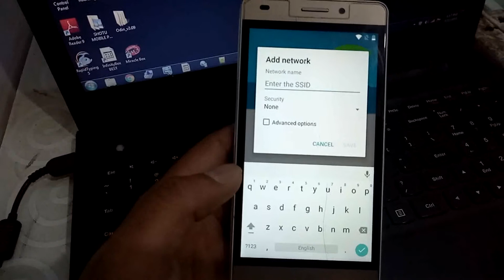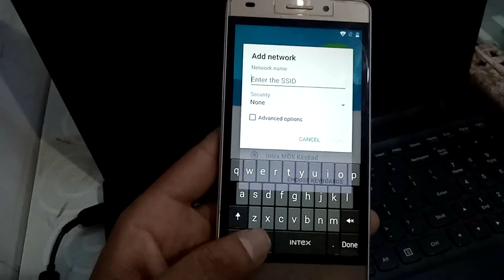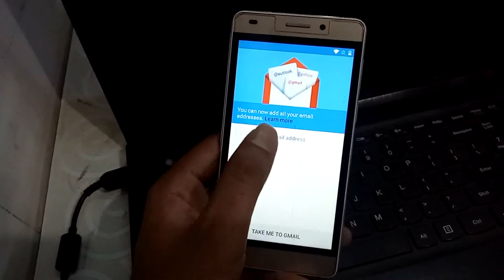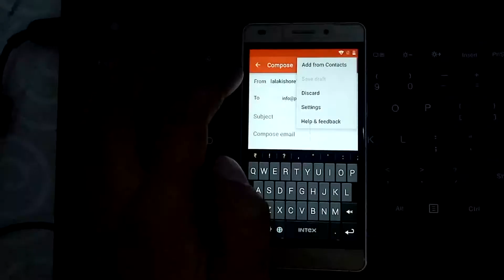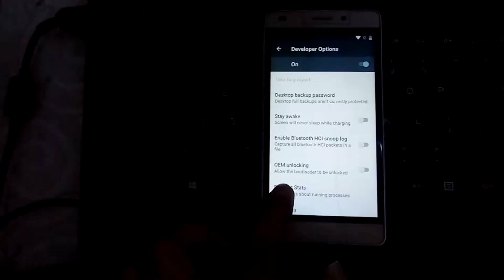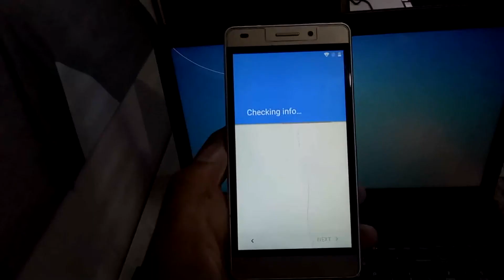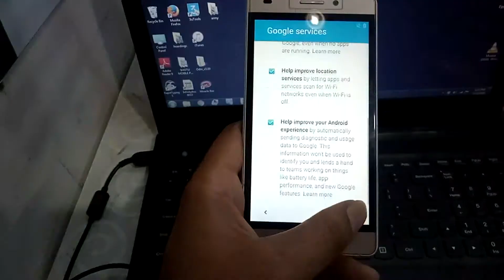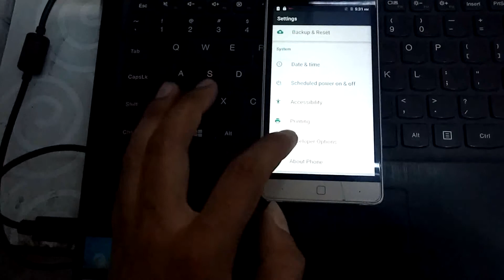INTEX AQUA SUPER FRP/ GOOGLE ID BYPASS WITHOUT BOX/PC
1] INTEX AQUA SUPER FRP WITHOUT BOX/ PC

2] VIVO V9 YOUTH HARD RESET

3] VIVO Y71 HARD RESET

4] MI NOTE 5 PRO MI ACCOUNT BYPASS (FRP)

5] Samsung Galaxy ON8 ( SM-J710FN ) frp bypass May 2018

6] MAY 2018 Samsung C7 Pro(SM-C701F) FRP Lock BYPASS

7] MAY 2018 Samsung j7 prime 2(SM-G611) FRP/Google ID BypasS

8] MAY 2018 Samsung j7 prime 2(SM-G611) FRP/Google ID Bypass

9] MAY 2018 SAMSUNG GALAXY J7 MAX FRP BYPASS

10] Micromax canvas 1 2018 C1A FRP BYPASS succesfully .